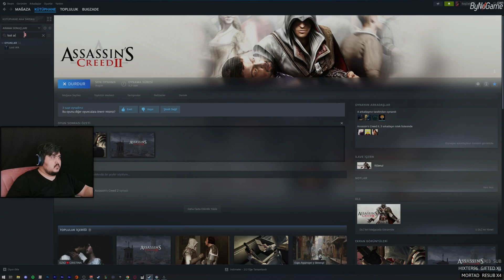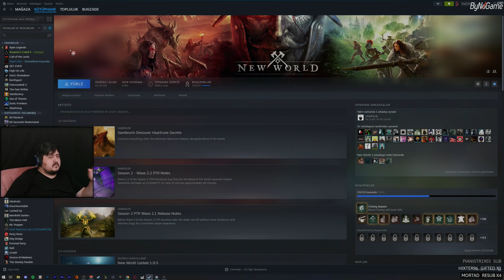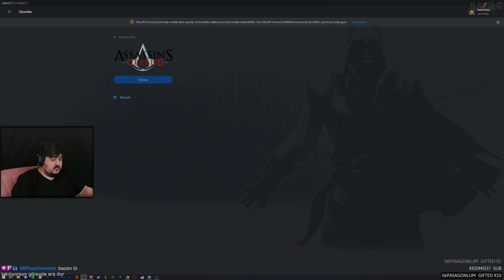Hikaye Devam Ediyor... Assassin's Creed II / 5.Bölüm